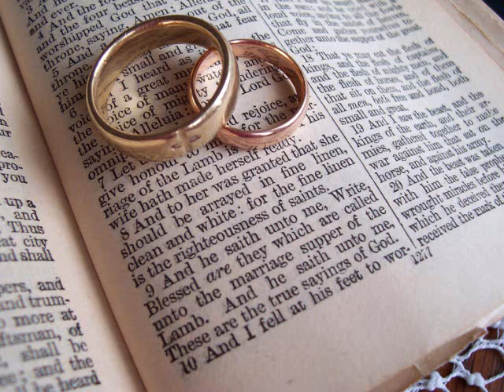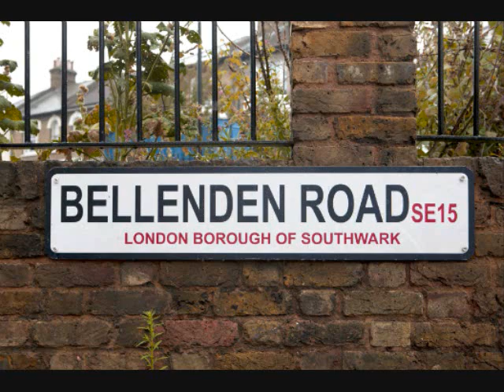Artist...? - Jaroda (the Ballad of Jaroda) ..and Bellenden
I once knew a boy